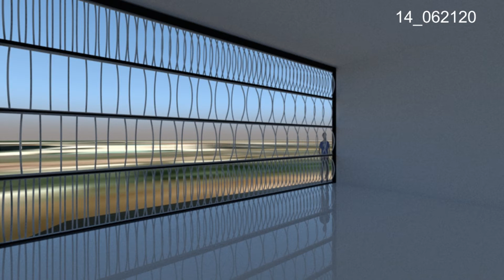Lighting_60120500227_sasithorn